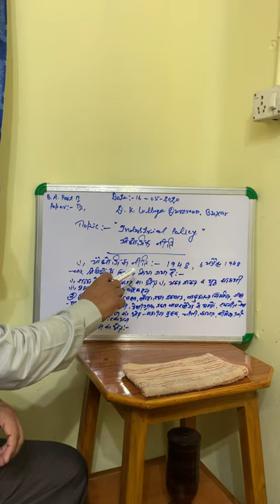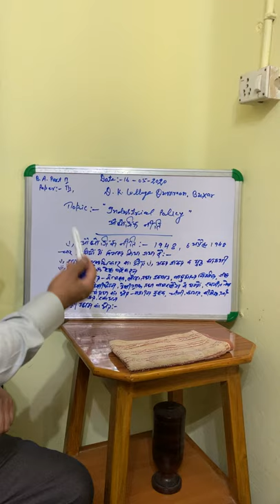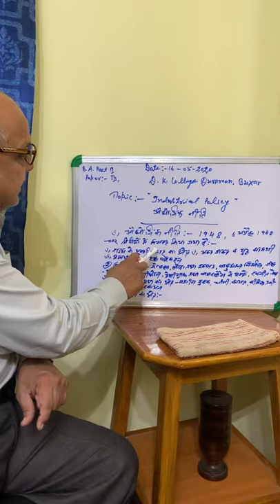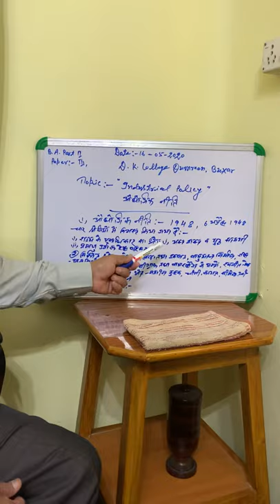Industrial policy|Prof. Dhirendra kumar singh|D.K college, Dumraon| lecture-3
B.A part-II , paper-3